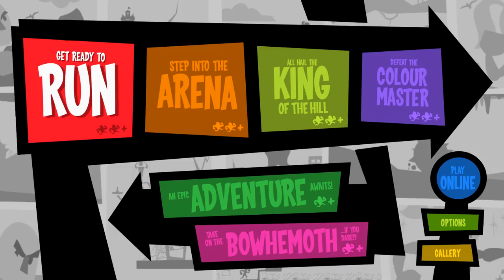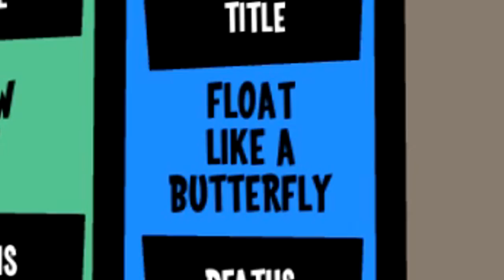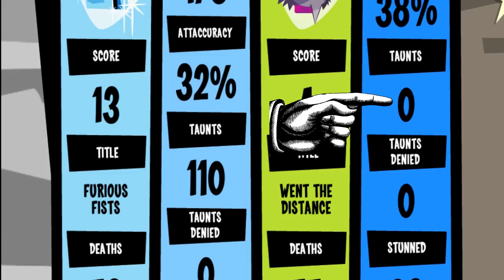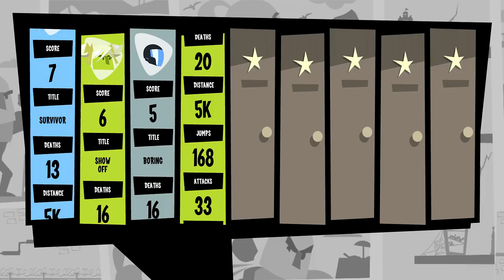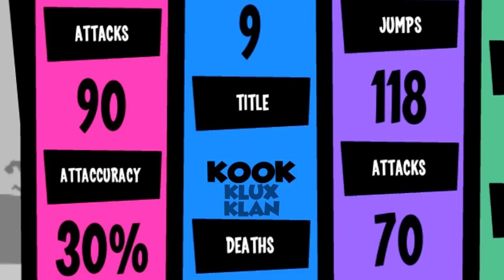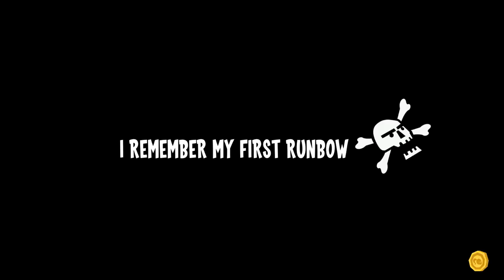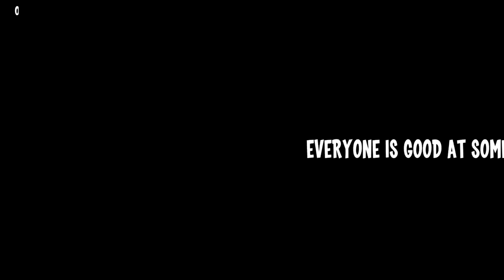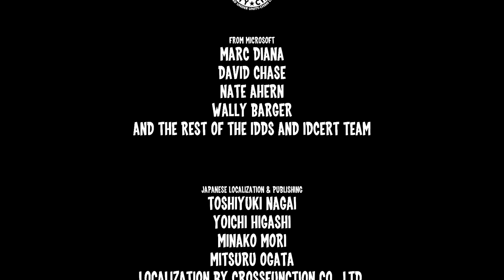Runbow FUNNY MOMENTS Over the Years - Run, Adventure, Color Master, & More in One Video!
The Runbow Supercut is here! In this giant compilation, re-experience all of our crazy sessions playing Runbow in one place, from the original videos in 2015, to our Runbow Returns series in 2017, and then to the Runbow Adventure series in 2019! With new edits sprinkled throughout, fun transitions between the years, a visually upgraded original session, and more, check out the crazy times we've had playing this hilarious and fun game over the years!

0:00 - Intro
0:44 - Original Run
12:10 - Original Arena
18:52 - Original King of the Hill
28:26 - Returns Run
38:29 - Returns Color Master
48:03 - Returns Fight Club
59:22 - Adventure Part 1
1:10:15 - Adventure Part 2
1:19:45 - Adventure Part 3

People involved:
Pags
Randy
Joe
Dincher
Lucas
Owen